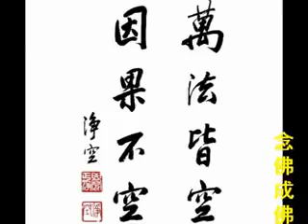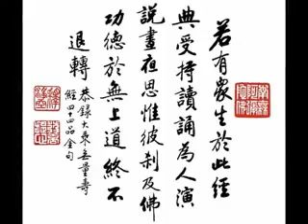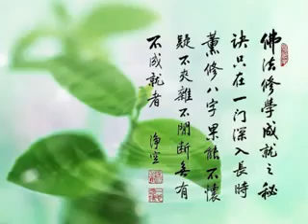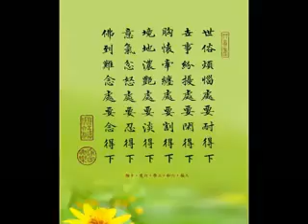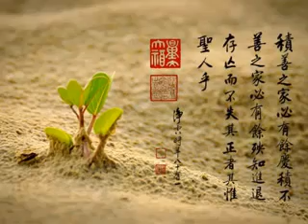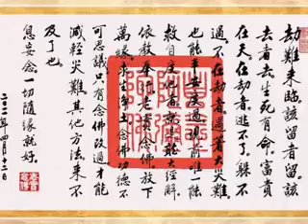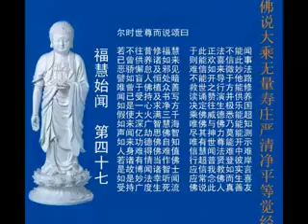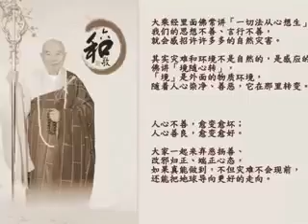淨空法師 ：阿彌陀佛聖號